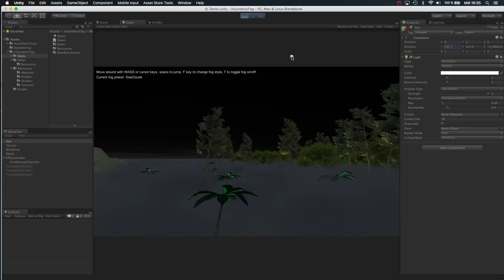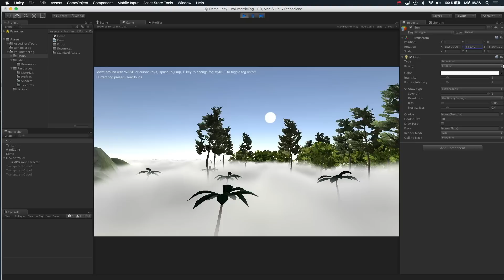Volumetric Fog Dawn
Quick demo of new Sun light support in Volumetric Fog & Mist V2.1

- See how the fog glow/highlight react to the Sun movement.
- Fog reacts to Sun light.